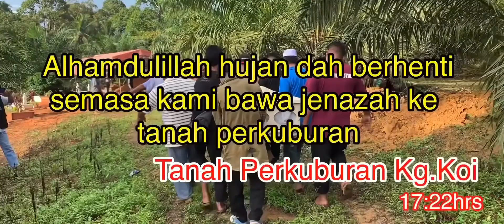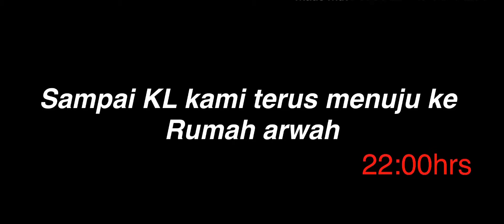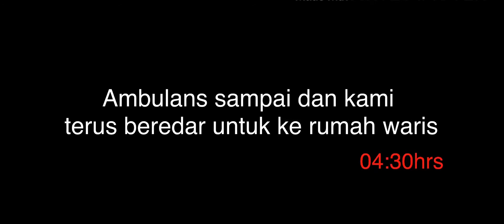Pilot Jenazah - Kisah 490KM